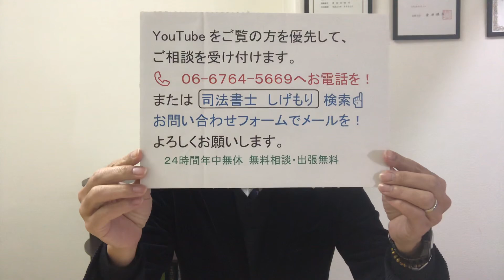相談提案型相続司法書士！天王寺！相続でうまくいかない！自分で相続税申告⁈